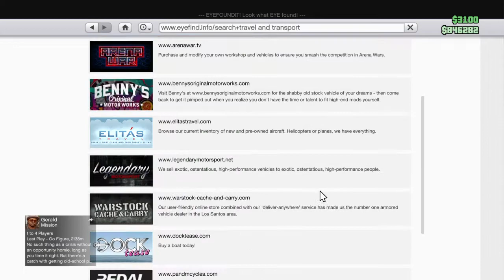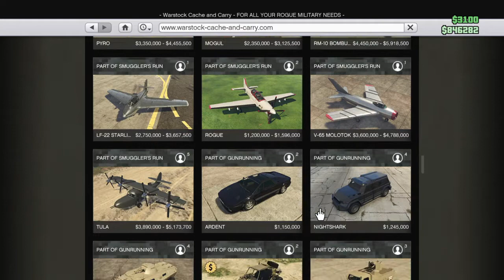The big war